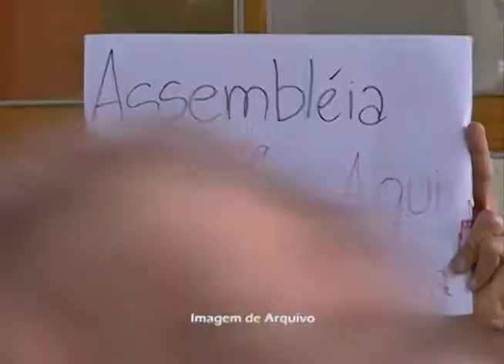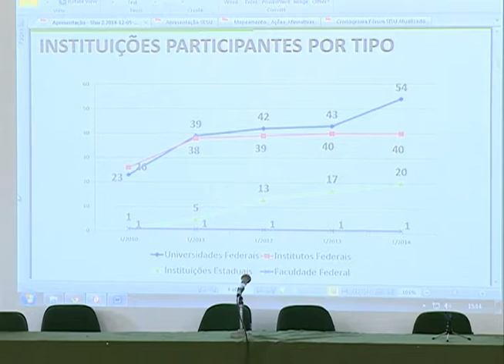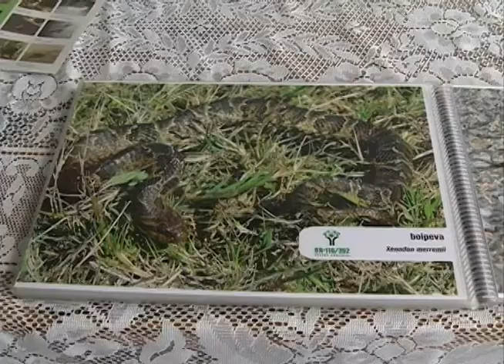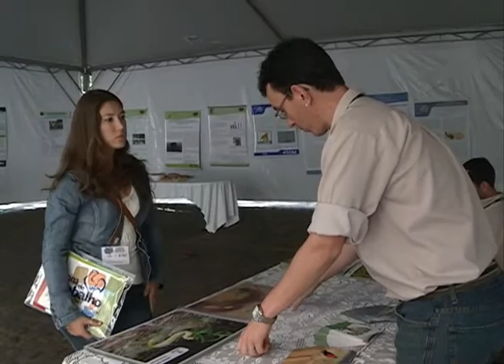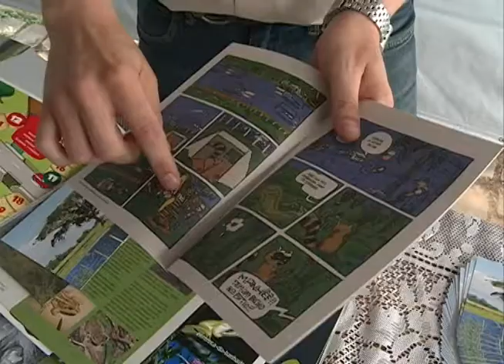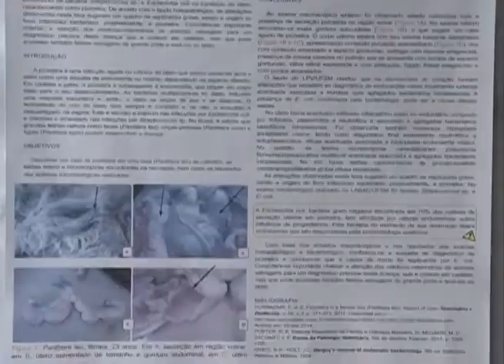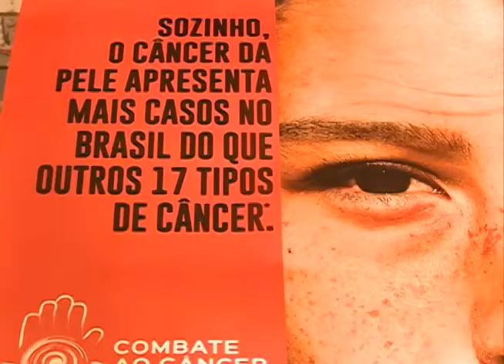Redação TV Campus - 28.11.14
Os destaques do Redação TV Campus da última sexta-feira foram:

- Começa o fórum que debate o ingresso na UFSM via Sisu (Sistema de Seleção Unificada) com a comunidade;
- Simpósio Gaúcho de Animais Selvagens;
- Reunião do Conselho Universitário aprova Termo de Cooperação Técnica entre a UFSM, o Governo do Estado e a Empresa Brasileira de Serviços Hospitalares (Ebserh) para a estruturação e operacionalização do Hospital Regional;
- Mutirão de Diagnóstico marca o Dia de Combate ao Câncer de Pele no HUSM.

As notícias da UFSM você acompanha de segunda a sexta-feira no Redação TV Campus, às 21h.